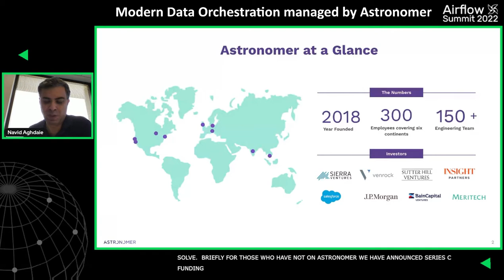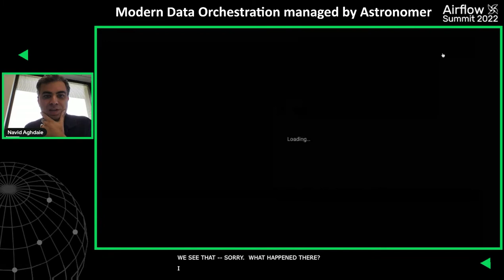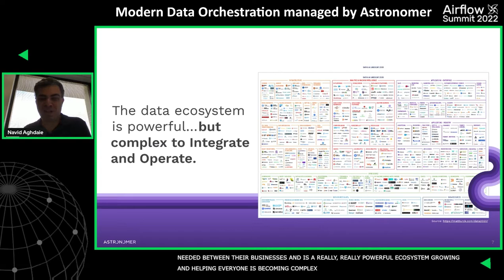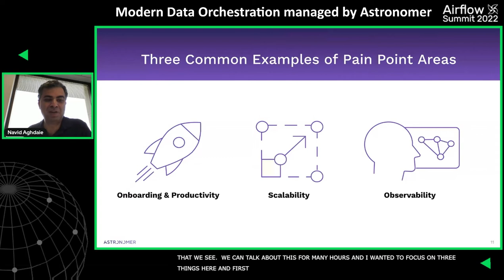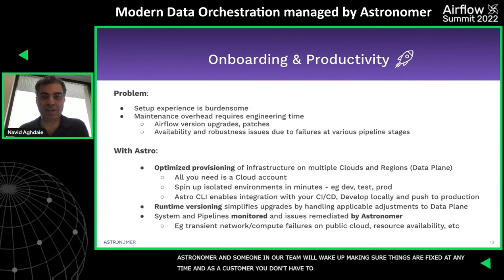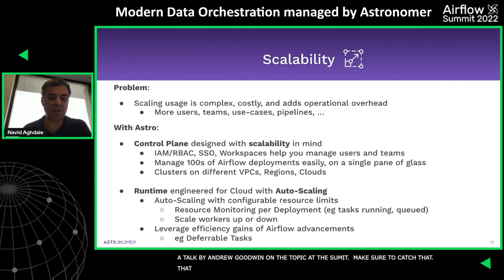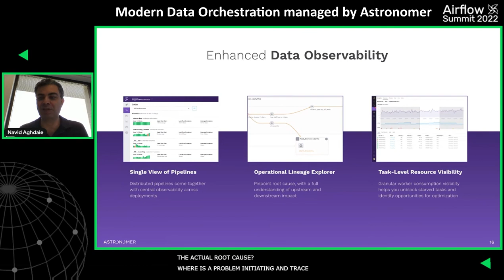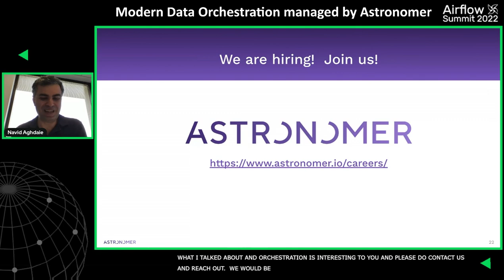Modern Data Orchestration managed by Astronomer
Session presented by Navid Aghdaie at Airflow Summit 2022

At Astronomer we have been longtime supporters and contributors to open source Apache Airflow. In this session we will present Astronomer’s latest journey, Astro, our cloud-native managed service that simplifies data orchestration and reduces operational overhead. We will also discuss the increasing importance of data orchestration in modern enterprise data platforms, industry trends, and practical problems that arise in the ever expanding heterogeneous environments.